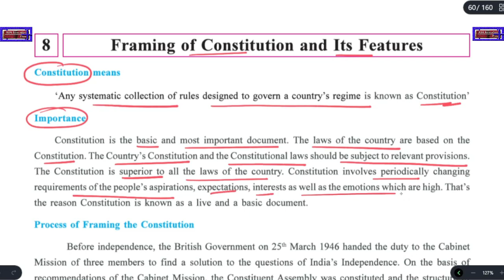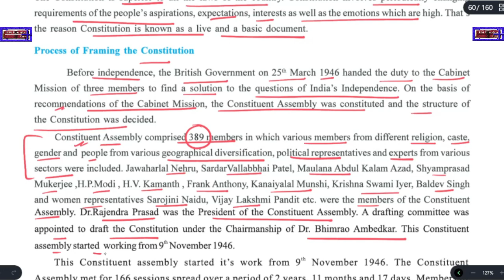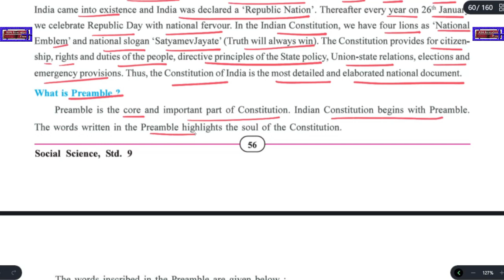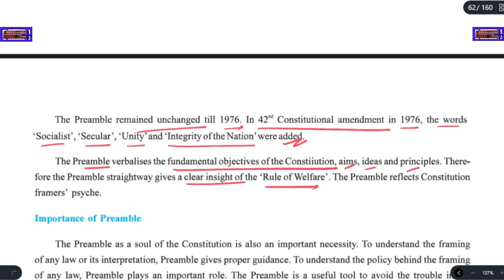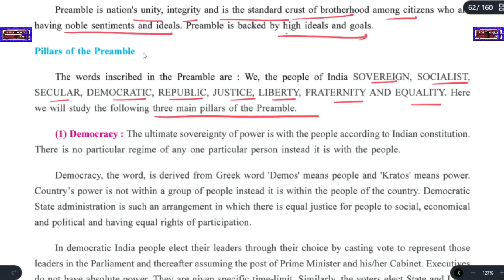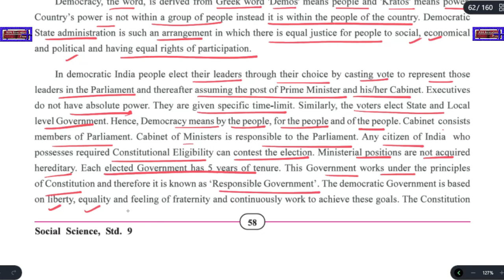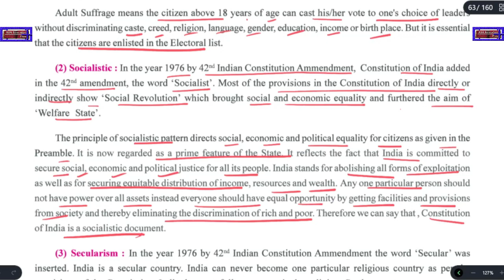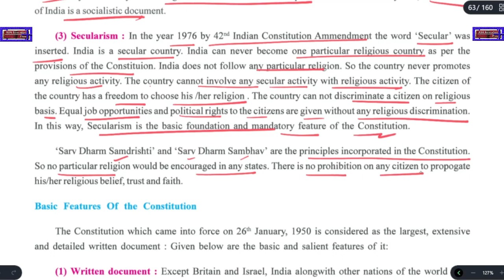Ch 8.1 Framing of Constitution and Its Features (Social Science - History, Grade 9, GSEB)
00:00 Constitution Means, Importance, Process of Framing the Constitution
04:51 What is Preamble, Imporance of Preamble, Pillars of the Preamble

Subject - History.

Chapter 8 - Framing of Constitution and Its Features

ASAP-G01